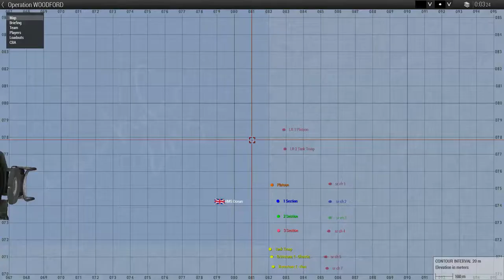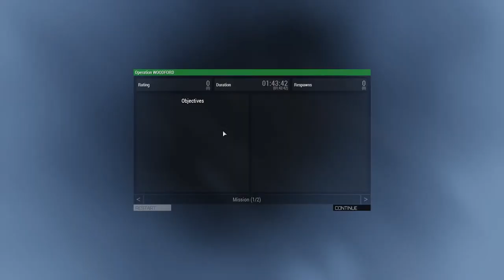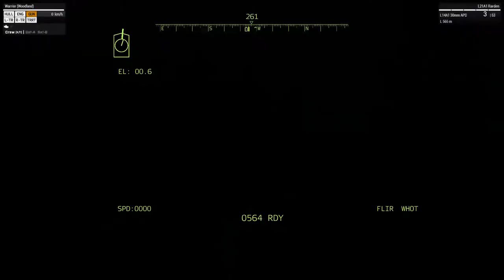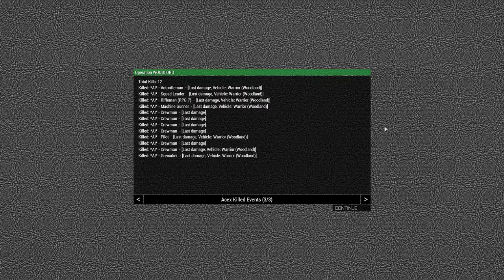Operation WOODFORD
Operation WOODFORD by [TWC] Ross. British Millennial, mechanised.